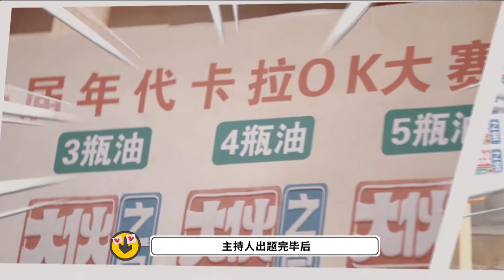徐志胜童年记忆遭质疑！迪迦奥特曼的故乡居然是这？！| 大伙之家 Welcome Buddies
视频来源于：《大伙之家》
大伙之家 Welcome Buddies
▶主要嘉宾：徐志胜，何广智，豆豆，张绍刚，周震南，张颜齐，姚琛，赵磊，锤娜丽莎，许天奇